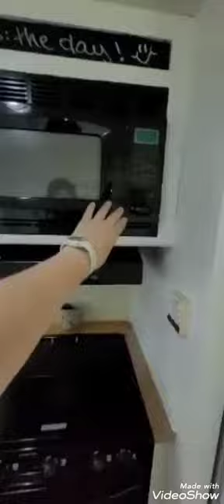FOR SALE: 2007 PARK MODEL 37' Dutchmen Denali Travel Trailer/ "pull-behind" 36FK-DSL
2007 PARK MODEL 37' Dutchmen Denali Travel Trailer/ "pull-behind" 36FK-DSL

Weight: 11k lbs.
Move in ready with all the extras you need to live in an RV. My family of 5 lived in it for 2 years and just moved into a house. Perfect for someone to live in while building a house. It is a PARK MODEL--not suitable for extended travel.

One KING bedroom, large living/kitchen area. Freely positioned furniture-move around to any configuration that works for you.

Full sliding glass door
Real residential toilet
Brand new pillow top King matress
2 slides- kitchen slide incl. two support jacks
Luxury vinyl flooring throughout
Full sized fridge/freezer
40 gallon waste tanks: 1 black and 2 grey
Energy saving LED light bulbs inside and out
Upgraded bathroom faucet and shower head
2 entrances
30 Amp electrical plug w/ Surge Protector
50 ft. RV water hose w/ pressure regulator
Water saving hand-held shower head
Two 30lb. Propane tanks w/Dual propane regulator
Homemade stabilizers for both ends
Sewer hose supports
1 gallon Tropicool roof waterproofing sealer
Viligent reapplication of external sealants every 6 months.
Rear door has a locking screen door
Maintenance extras like: slide cleaner & lubricant, waterproofing tape, tank cleaner drops & enzymes

New tank level meter
New water heater thermostat/ heating element
New fridge thermostat and fan
New waterfall bathroom faucet
New stove exhaust vent

In 2019: Replaced entire front end of the RV, installed new vapor barrier/ insulation and resealed.

Awning pole included, was damaged in a storm but the fabric can be replaced.
*No washer/dryer connection*
*CASH ONLY--NO EXCEPTIONS*
*Bill-of-Sale only--NO TITLE*